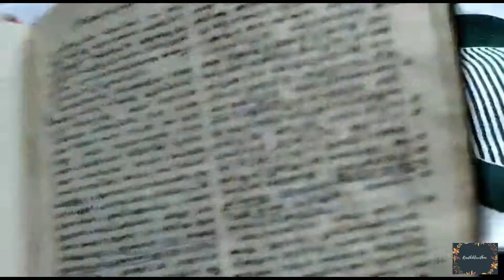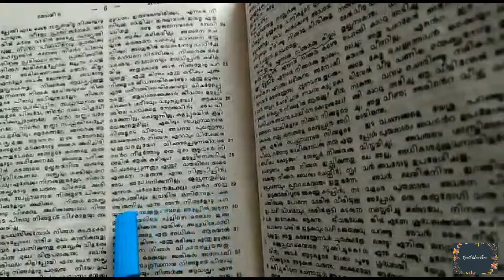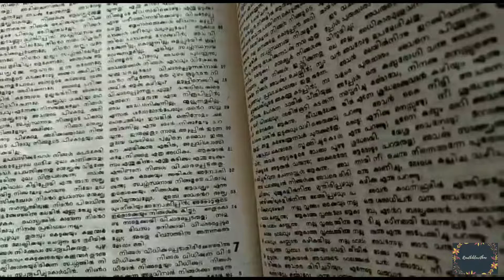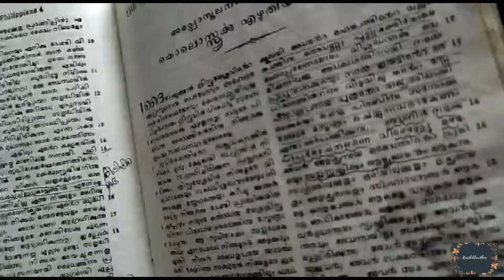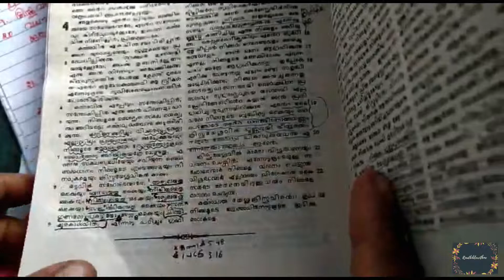(MALAYALAM) AAVASHYANGALIL ULLA VISHWAASAM- KRISTHEEYA SWABHAVA ROOPIKARANAM SESSION 4/PART 4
Hi Friends,

Welcome to ReadBibleWithMe YouTube Channel.
Todays Video is a Thoughts video and this will be the thought month.
Link to

To Send the Prayer Requests in Private,to talk about any topics in bible,to clear the doubts, please use the gmail id

To Read Extra Thoughts you can visit Blogs

Lets be friends and uplift each other

Please Remember us in prayers and

Thankyou.
ഹായ് ഫ്രണ്ട്സ്,

ReadBibleWithMe YouTube ചാനലിൽ സ്വാഗതം. ഇന്നത്തെ വീഡിയോ How we process during our hard times ആണ് .
പ്രാർഥന അപേക്ഷകൾ സ്വകാര്യമായി അയയ്ക്കാൻ,
ബൈബിളിലെ ഏതെങ്കിലും വിഷയത്തെക്കുറിച്ച് സംസാരിക്കാൻ, സംശയങ്ങൾ ഇല്ലാതാക്കാൻ,
ദയവായി gmail id ഉപയോഗിക്കുക

നമുക്ക് സുഹൃത്തുക്കൾ ആയിരിക്കുകയും പരസ്പരം സഹായിക്കുകയും ചെയ്യാം

പ്രാർഥനകളിൽ ഞങ്ങളെ ഓർമ്മിപ്പിക്കുക
നിങ്ങൾ ചാനലിൽ സബ്സ്ക്രൈബ് ചെയ്തതായി ഉറപ്പാക്കുക